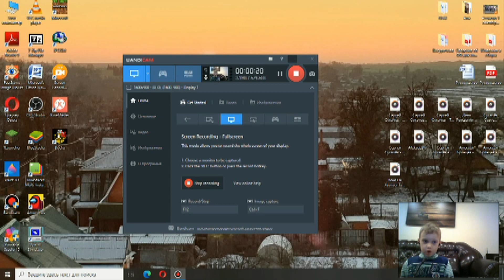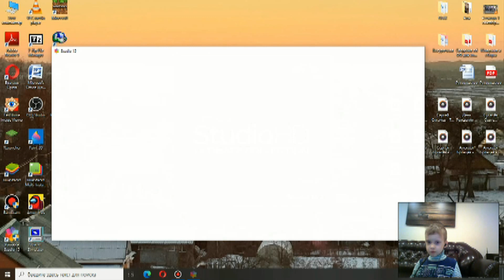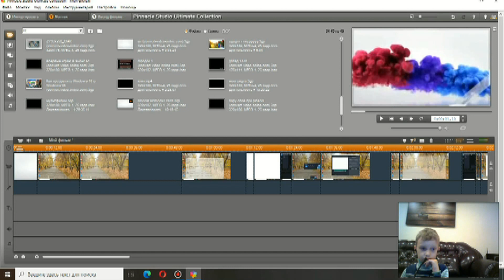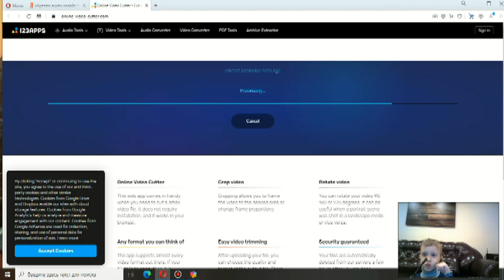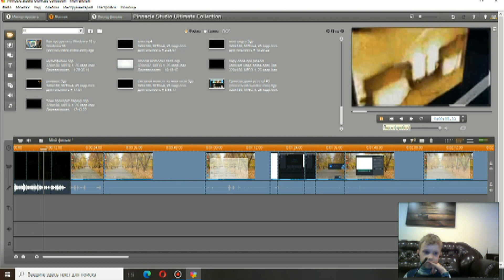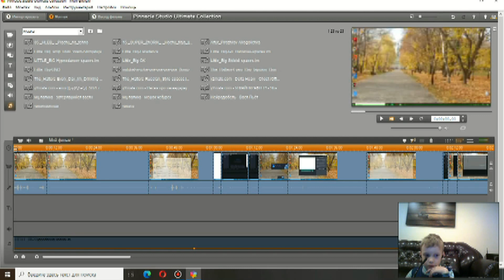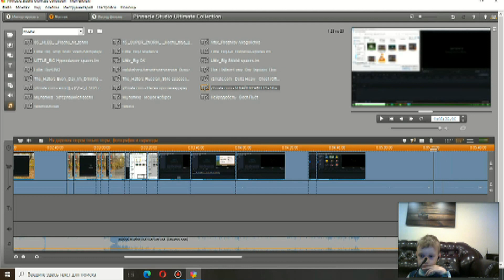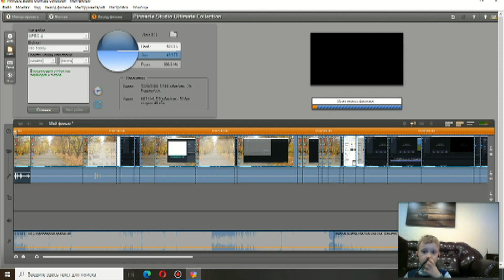Пару слов о Pinnacle Studio 15 (часть 2)